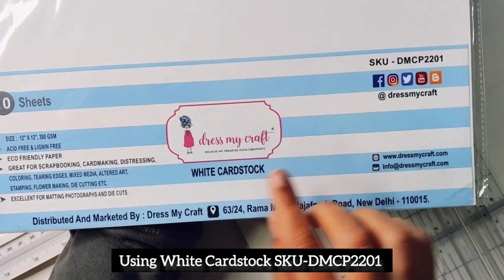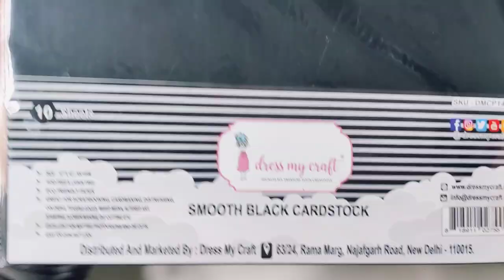MAKE BEST USE OF EXTRA STRIPES. 😃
In this video you will learn 👇
❣️How to make quick Shaker
❣️How to use Stripes in a clever way